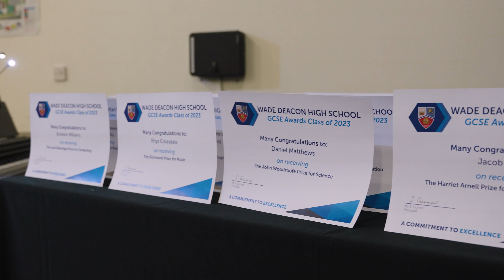Wade Deacon Awards Evening 2023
Share one of our proudest events of the year as we invite you to witness magical moments from our Class of 2023 Awards Evening.